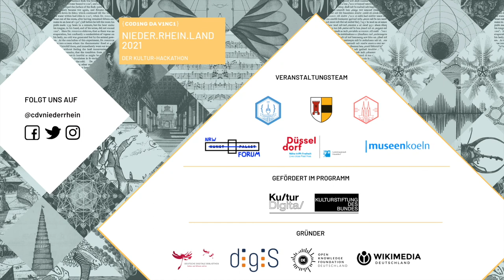Coding da Vinci Nieder.Rhein.Land 2021 - Trailer